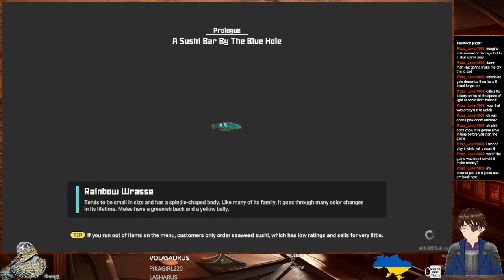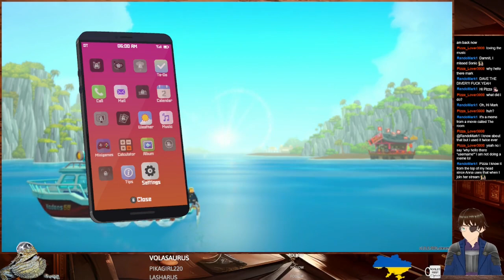Dave the Diver #1